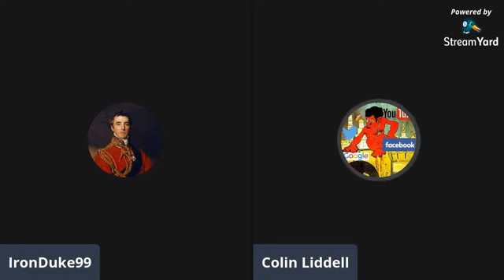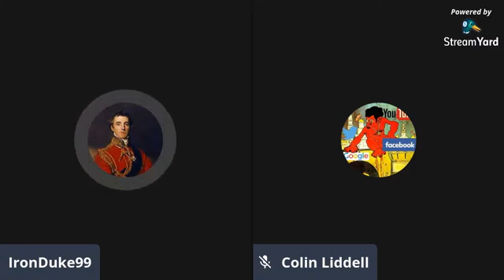A Conversation with Colin Liddell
Colin Liddell talks to YouTuber the Iron Duke about a variety of Dissident Right and Nationalist topics.

00:00  Intro
01:00  Colin Liddell introduces himself
03:20  The decline of the Alt-Right into Alt-Liteism and Stormertardery
05:20  The ideology of the Mainstream and the need for an effective Dissident Right
09:00  Negative dissidence: recognizing the system of control (fake democracy, censorship, gas lighting, etc)
17:30  Positive dissidence: Improving nationalism and dealing with its flaws
20:50  The genocidal civilisation of the West
23:30  The seamlessness of the anti-democratic British political system
26:00  Intermediate steps to nationalism (freedom of association, asserting indigenous rights for Europeans, true democracy)
29:26  The Sinification of New Zealand and Australia
33:00  Is the "Great Reset" a "conspiracy theory"?
36:00  Japan and the "China Virus"
41:20  Covidonomics and the virtual "War economy"
42:55  The changing UK
48:00  Scotland: independence or the Union?
52:35  The "historical nostalgia" argument for the Union and the "status economy" argument
54:20  The benefits of the British Empire
57:00  The future of British nationalism